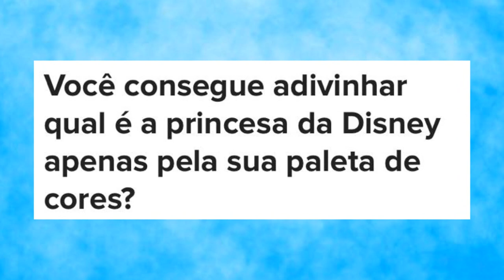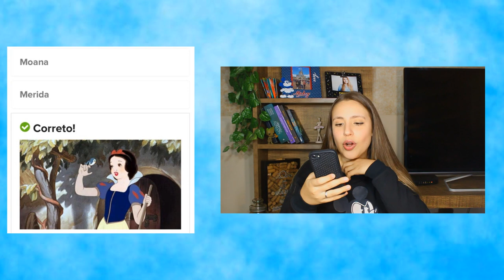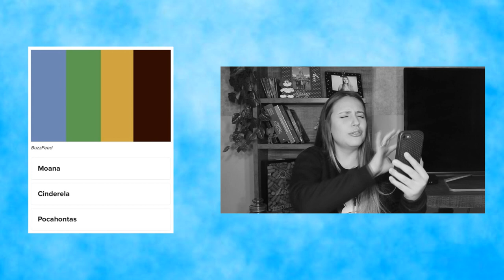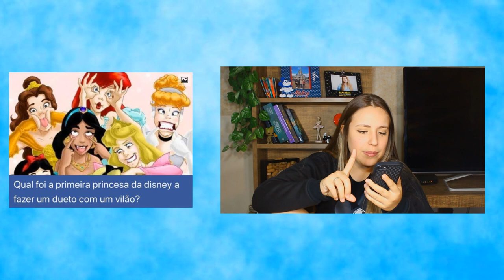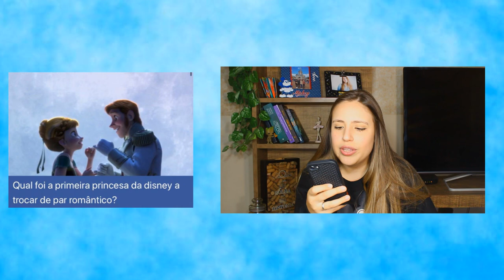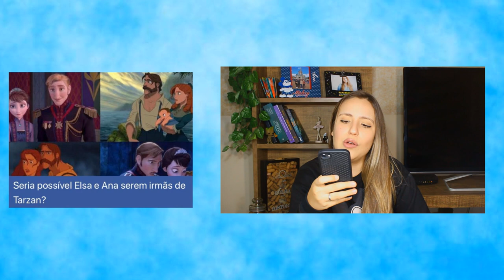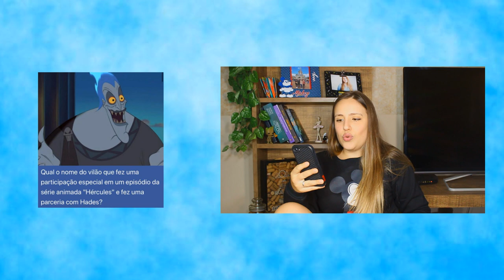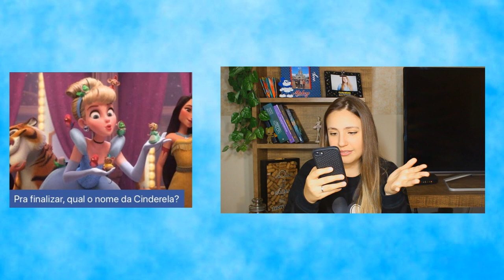O QUIZ DA DISNEY MAIS DIFÍCIL DE TODOS OS TEMPOS!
VIU

No vídeo de hoje vamos fazer quizes da Disney juntos e um deles é o quiz da disney mais difícil de todos os tempos!